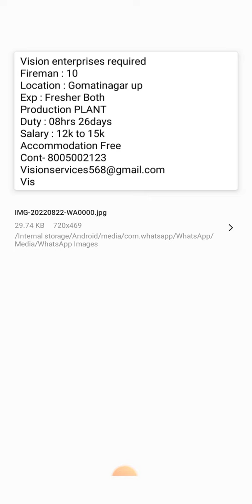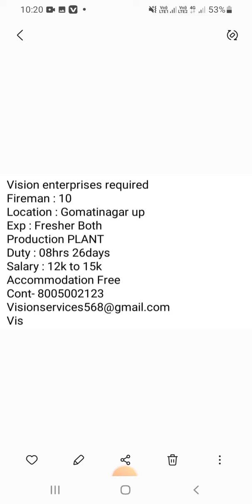Fireman requirement Gomatinagar( UP) by__ v k sir